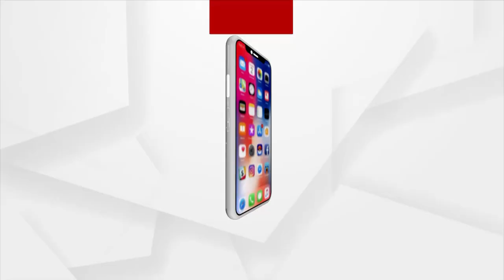Sugarcane Farmers Left With Negligence By Odisha Govt In Bhadrak